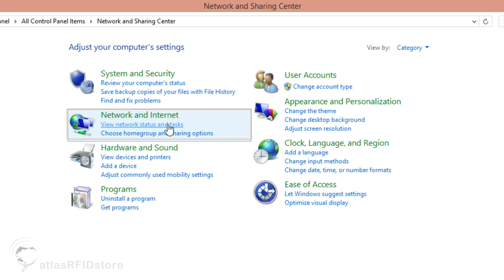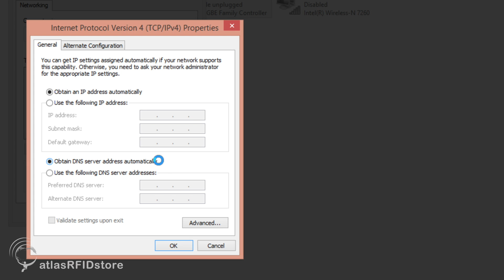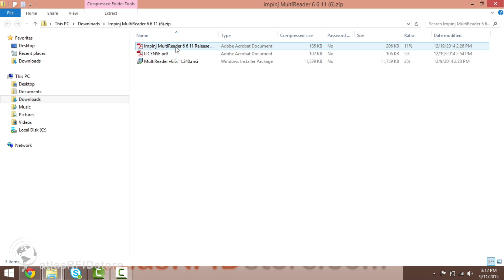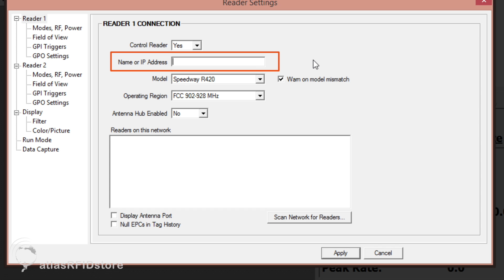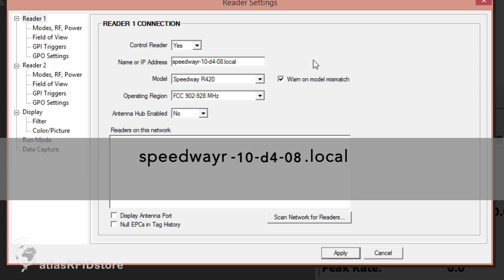Impinj Speedway Revolution R420: Connecting To Your Computer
Impinj's innovative Speedway® Revolution RFID reader with Autopilot automatically optimizes its operation to the environment—delivering peak performance at all times. The Speedway Revolution reader improves upon the legacy of the original, EPC-certified Speedway reader that was the first high-performance reader designed from the ground up (not merely upgraded) to support the EPCglobal UHF Gen 2 standard in its entirety.